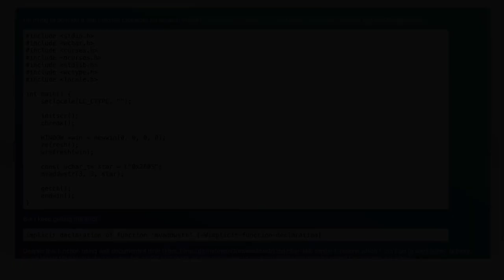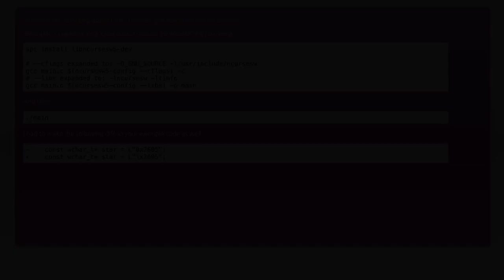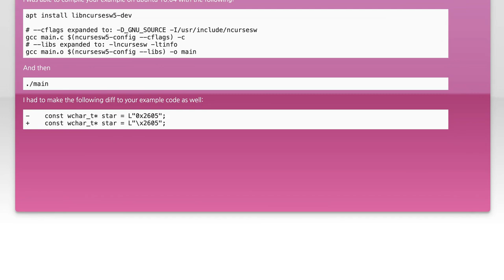Print a wide unicode character with ncurses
c: Print a wide unicode character with ncurses

Related to: c, unicode, ncurses